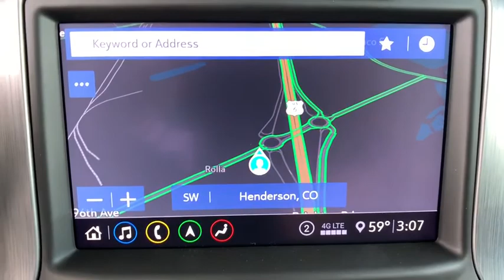2020 GMC Sierra 1500 Ft. Collins, Brighton, Denver, Commerce City, Westminster, CO G200464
White Frost Tricoat  2020 GMC Sierra 1500 available in Ft. Collins, Colorado at Transwest Buick GMC Isuzo. Servicing the Brighton, Denver, Commerce City, Westminster, CO area.
2020 GMC Sierra 1500 Denali - Stock#: G200464 - VIN#: 3GTU9FEL0LG287174

4 Wheel Drive!!!4X4!!!4WD!!! Priced below MSRP!!!  This hardy Denali is available at just the right price, for just the right person - YOU!!! Just Arrived!! Lower price! Was $71,685 NOW $69,108** Real gas sipper!!! 20 MPG Hwy!! Safety equipment includes: ABS, Traction control, Passenger Airbag, Curtain airbags, Front fog/driving lights...Other features include: Navigation, Leather seats, Bluetooth, Power locks, Power windows...CONTACT OUR INTERNET SALES TEAM TODAY! ONLY AT TRANSWEST BUICK GMC - YOUR GMC Sierra 1500 DEALER OF DENVER! STOP BY AT I-76 & 96TH AVE! All prices exclude tax,tags,title. Prices include dealer and handling fee of $495
Denali Ultimate Package, Wheels: 22' Bright Chrome (LPO), Engine: 6.2L EcoTec3 V8, Technology Package, (0 P) White Frost Tricoat, Driver Alert Package II, GMC MultiPro Power Steps (DISC), Power Sunroof, Body Color Wheel Arch Moldings (LPO), Bed View Camera, All-Weather Floor Liner (LPO), Leather seats, Traction control - ABS and driveline, Front seat type - Bucket, Driver memory seats, Navigation system, Multi-function remote - Cargo accessremote engine start, 8-way power adjustable drivers seat, Heated drivers seat, Clock - In-radio display, Bluetooth, 6.2 liter V8 engine, Memory settings for 2 drivers, Compass, Fuel economy EPA highway (mpg): 20 and EPA city (mpg): 15, Heated steering wheel, Universal remote transmitter, Stability control - With Anti-Roll, Transmission hill holder, 4-wheel ABS brakes, Head airbags - Curtain 1st and 2nd row, Self-leveling headlights - Self-leveling, Air conditioning with dual zone climate control, Automatic Transmission, Heated passenger seat, External temperature display, Tilt and telescopic steering wheel, Front fog/driving lights, Remote power door locks, Tachometer, Audio controls on steering wheel, Trailer hitch, Bed extender, Engine hour meter, Passenger Airbag, 4 Doors, Power windows with 4 one-touch, Trip computer, Four-wheel drive